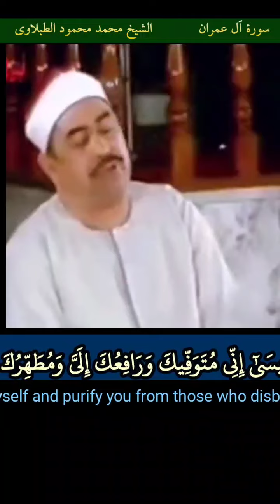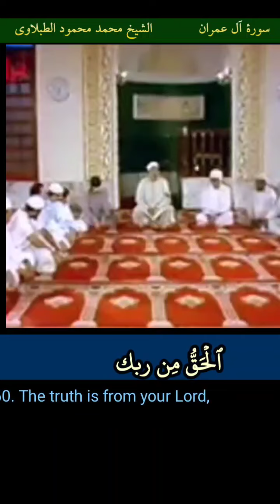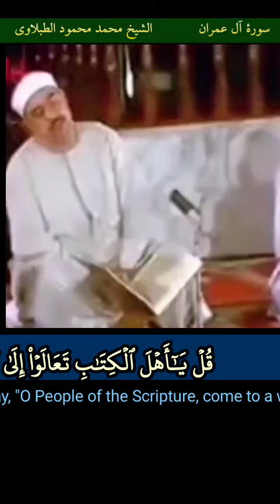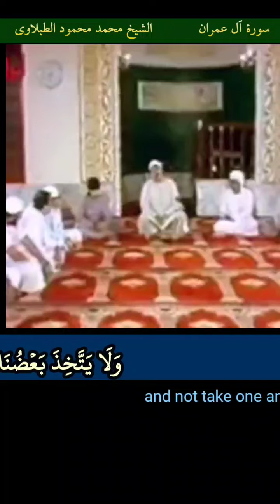الشيخ الطبلاوي محفل سورة آل_عمران المباركة